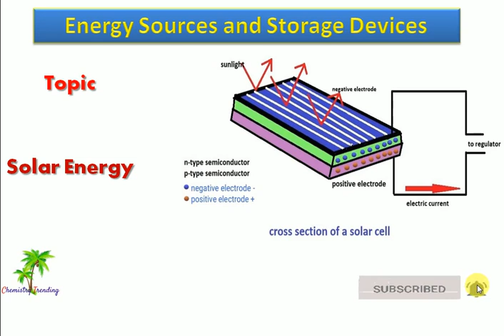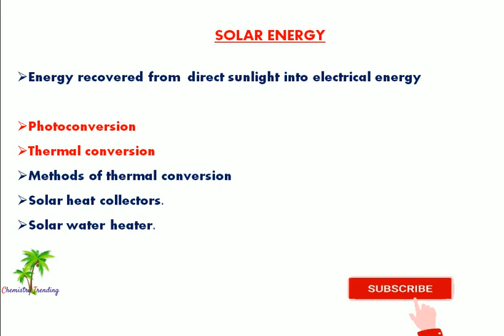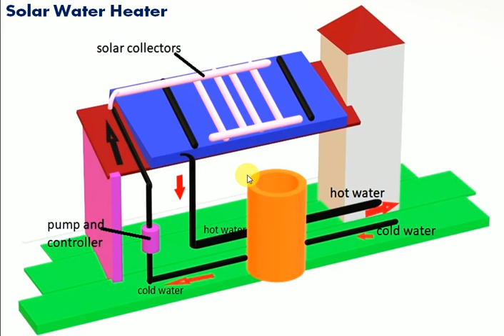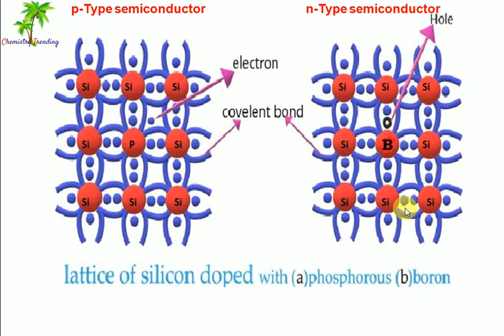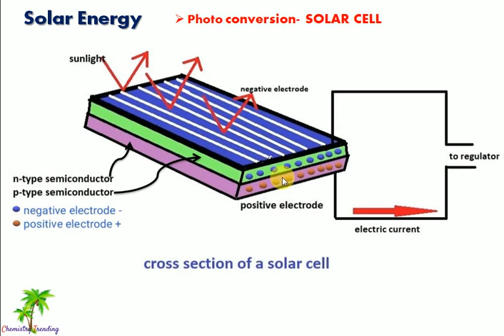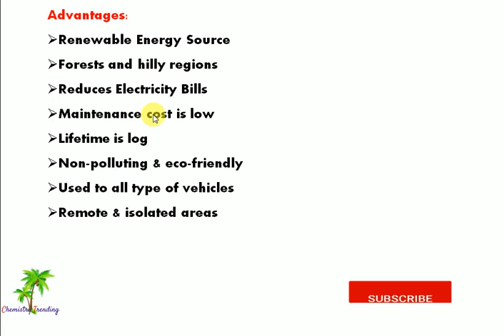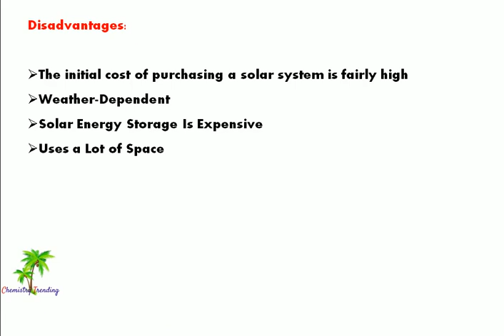Solar Energy | Engineering Chemistry | Energy Sources and Storage Devices | Chemistry Trending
Engineering chemistry 1st year in tamil,
Engineering chemistry in tamil,
engineering chemistry 1st year,
engineering chemistry 1st semester,
engineering chemistry 1st semester in tamil,